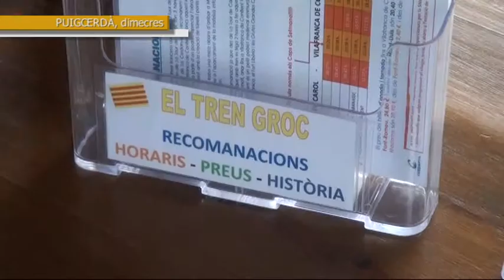La Cerdanya, 08-05-13 PREOCUPACIÓ PEL POSSIBLE TANCAMENT DEL TREN GROC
Cerdanya veu amb preocupació les mesures que estudia el govern francès, que podrien comportar la privatització del tren groc o fins i tot el seu tancament. La infraestructura ha quedat obsoleta i els seus responsables diuen que no tenen diners per arreglar-la.